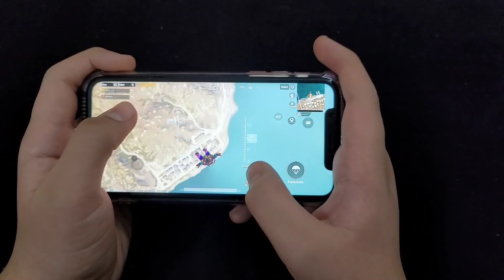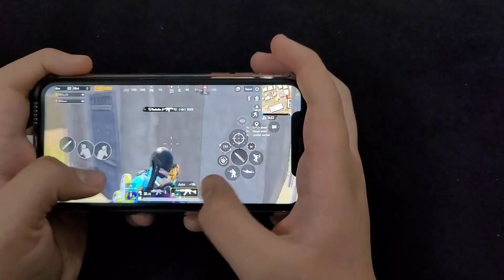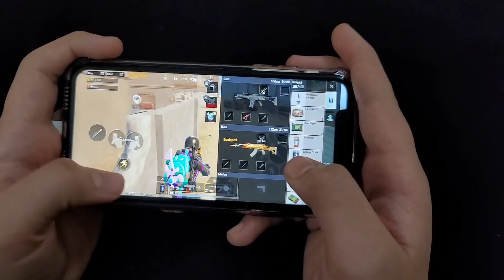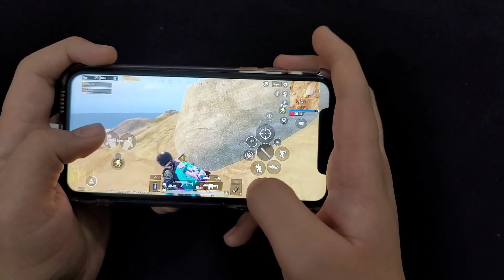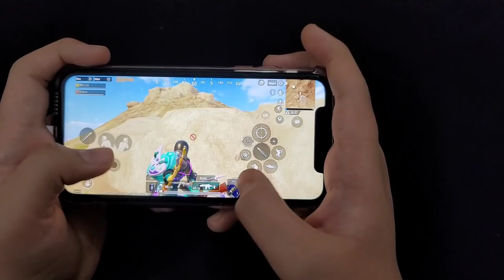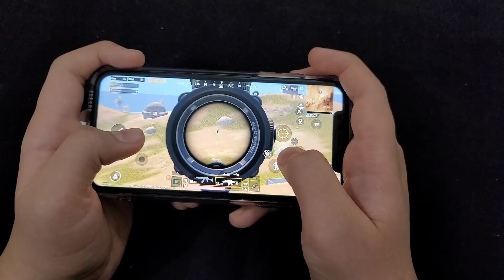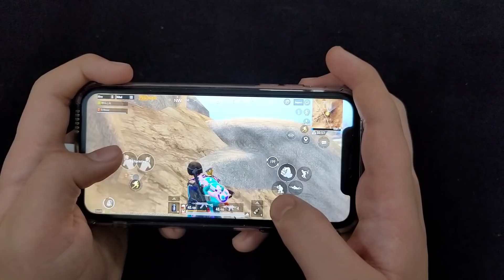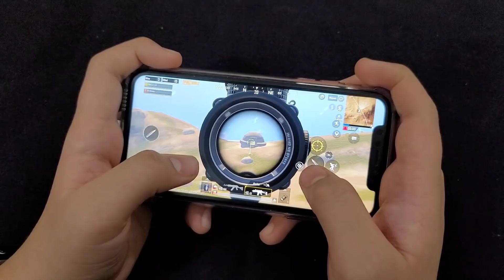I TRIED JONATHAN CLAW AND THIS HAPPENED 😮 | 2 FINGERS IPHONE XR PUBG MOBILE HANDCAM GAMEPLAY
hello friends in this video i am playing pubg mobile and trying Jonathan gaming 2 fingers claw pubg handcam with iphone xr. if you love pubg mobile handcam gameplays then this video is for you enjoy 😉.

played on : iphone xr
ram : 3 gb
storage :  64 gb
processor :  a12 bionic

my highest rank: Conqueror 3 time

2 fingers claw pubg handcam
Jonathan 2 fingers claw
Jonathan gaming claw
iphone xr pubg test
best 2 fingers claw pubg player